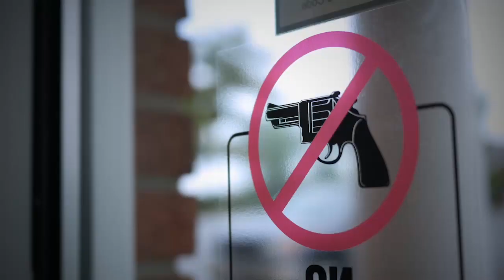How Should Artificial Intelligence Be Regulated?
Patrick Roberts, political scientist with the RAND Corporation, discusses important factors to consider in developing a set of norms for the regulation of artificial intelligence.